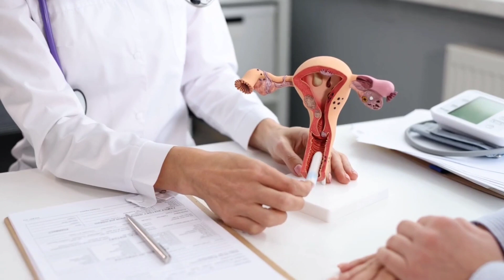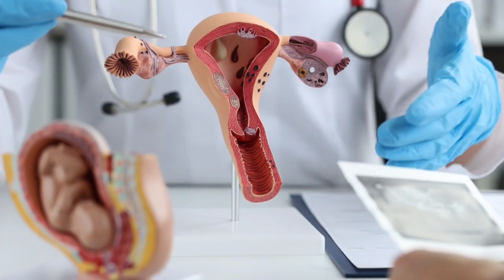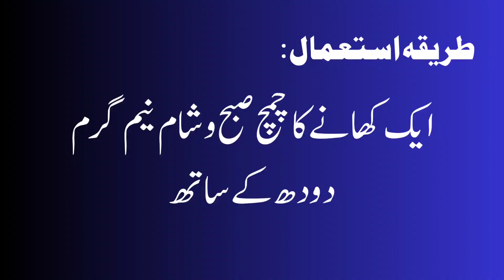Qarshi Supari Pak ke fayde | Supari pak Qarshi benefits in Urdu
Qarshi Supari Pak is an herbal dietary supplement that is commonly used in traditional medicine. While it is important to note that the effectiveness of herbal products may vary from person to person and it's always best to consult with a healthcare professional before using any supplements, here are some general benefits associated with Qarshi Supari Pak:

Digestive Health: Qarshi Supari Pak is believed to have digestive benefits. It may help improve digestion, relieve indigestion, and reduce symptoms such as bloating and flatulence.

Oral Health: This herbal supplement is also known to promote oral health. It may help strengthen the gums and teeth, prevent bad breath, and improve overall oral hygiene.

Fresh Breath: Qarshi Supari Pak is often used as a mouth freshener due to its natural ingredients. It may help freshen breath and eliminate mouth odor.

Energy Boost: Some individuals use Qarshi Supari Pak as an energy booster. It is believed to provide a natural source of energy and vitality, helping to combat fatigue and improve overall stamina.

Nutritional Support: Qarshi Supari Pak contains various herbs and ingredients that are rich in nutrients and antioxidants. It may provide essential vitamins, minerals, and other beneficial compounds that support overall health and well-being.

Welcome to Tibb Online! 🌟

📺 Discover Tibb Online for all things about Tibb e Unani and Tibb e Sabir.
🔥 Explore topics like Herbal Medicine and Herbal Treatment.